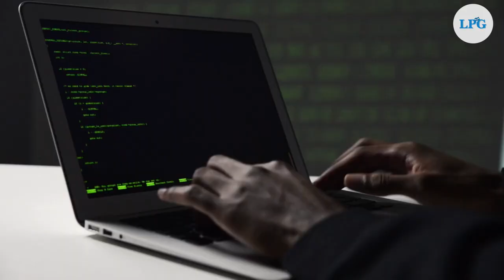Ataque cibernético afecta a correos de PNC y FAES en El Salvador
Un ataque cibernético realizado por un grupo de hackers conocido como Guacamaya, afectó a varios países de América Latina en sus institutos de Defensa y Seguridad.

¡Visítenos!